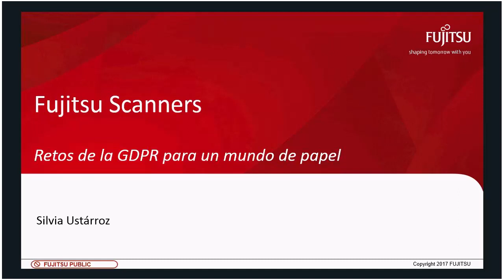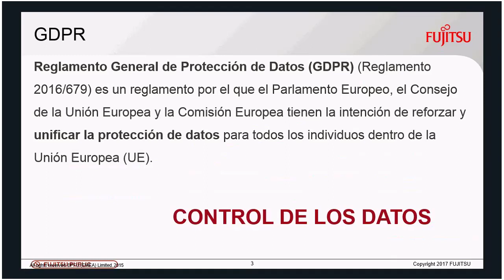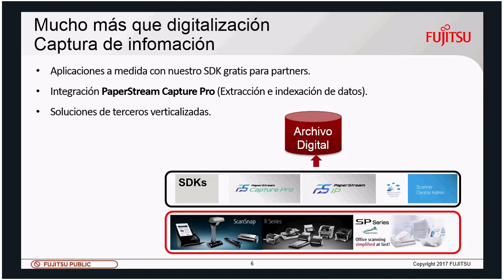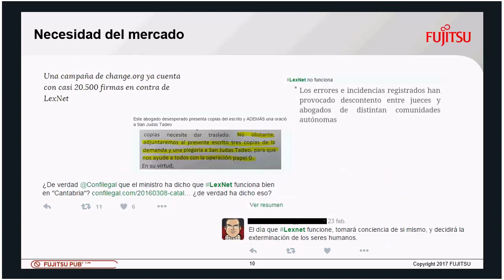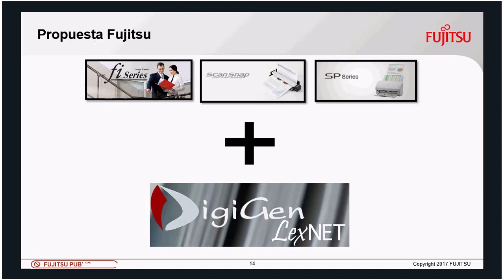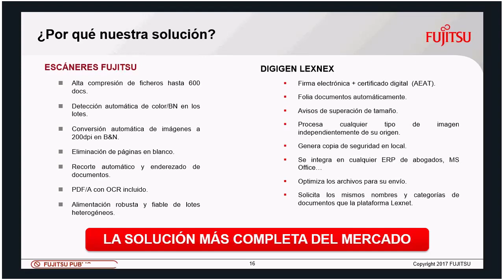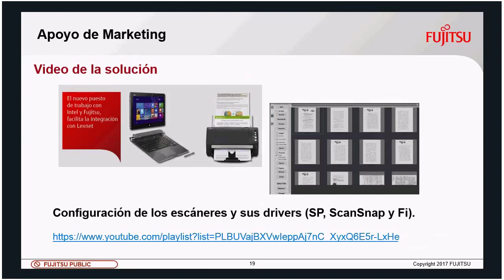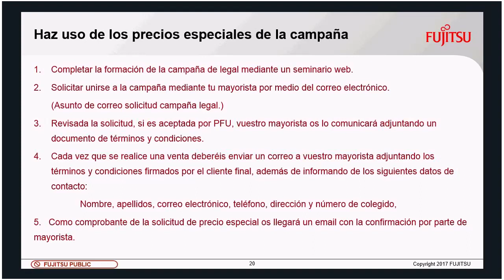Como afecta GDPR a la Gestión Documental - Lexnet